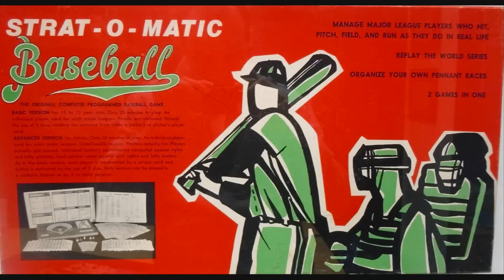Strat-O-Matic Baseball Stadium Song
This is a song that I made with sounds and images from the Strat-O-Matic game company. There are frantic paced clips from the Strat-O-Matic baseball game and other sources. I hope you enjoy and please tell your friends to watch!